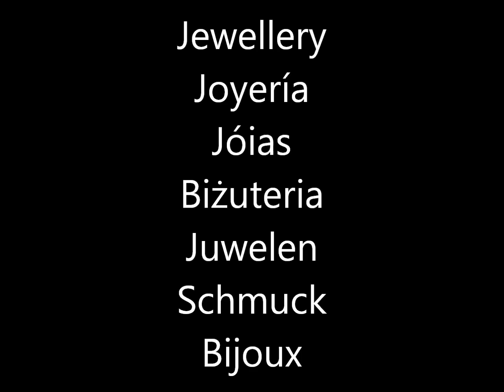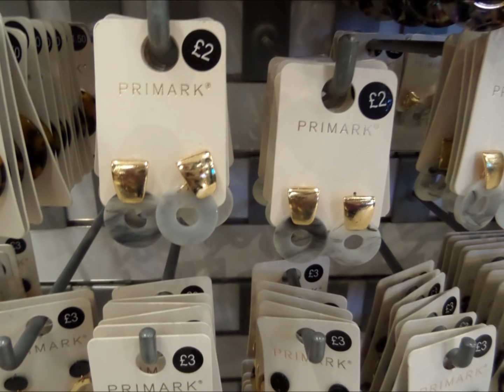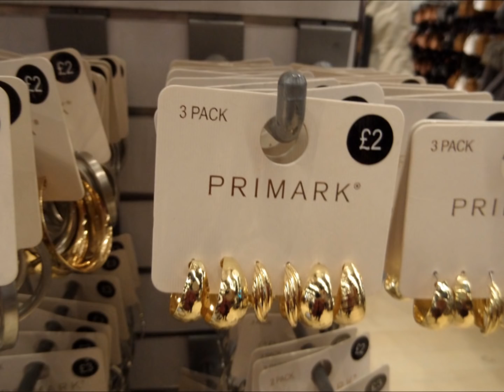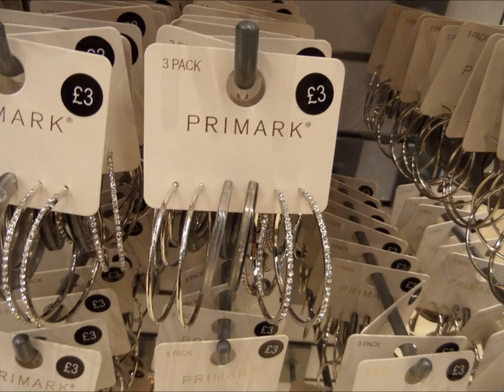Primark Jewellery | October 2018 | I❤Primark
Primark October 2018 - Haul / shoplog / what's new - Autumn Winter Fashion -  costume Jewellery